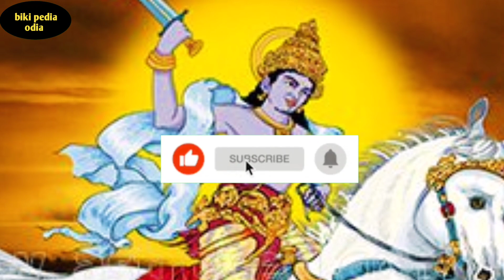ଆରମ୍ଭ ହେଲାଣି ପ୍ରଳୟ ଧ୍ଵଂସ ହେଇଯିବ ବିଶ୍ଵ| Malika Bachana |Malika Bachana 2023|Malika Bhavishyavani 2023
kalki avatar
malika rahasya
malika 2022
bhavishya malika
viral odisha malika
malika bhavisyavani
odisha malika
malika bachana video
bhavishya malika in odia
rahasya
rahasyamai malika
odisha
odia malika bachana
odia malika
puri
odia news
Tsunami Alert japan
Earthquake near puri
Puri news today
Earthquake in Dhaka today
odisha news
jajpur news
puri jagannath mandir
latest news
malika bachana 2022
odisha bhaskar
malika
mystery
odisha
odia mysterious
rahasyamaya puri mandir
malika about kaliyug end
malika Bachana about 7day 7night dark
malika about alien

(script/editing/voiceover:- Bikash Nayak)